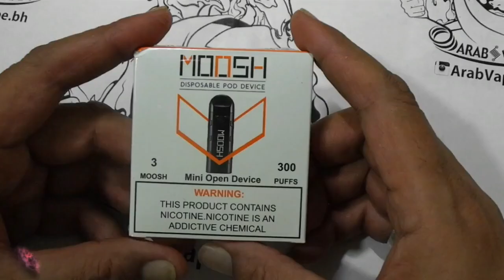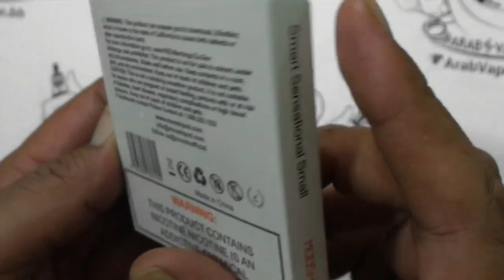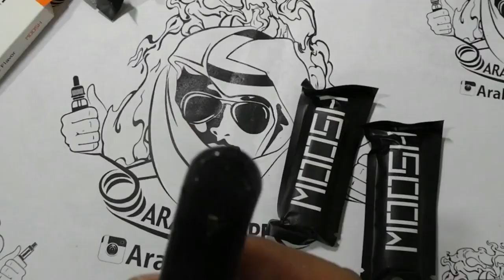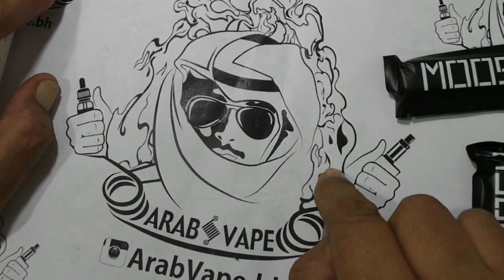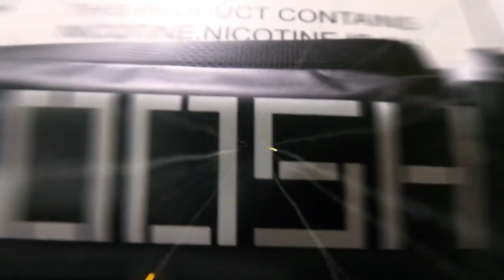MOOOSH Refill Disposble E Cigarette سحبة سيجارة موش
MOOSH
the shadow vapes